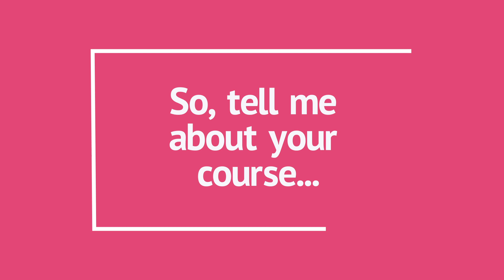Meet Maeve Farrell | Bachelor of Science in Veterinary Nursing | Course Code: AL731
Considering your CAO options? Listen to student ambassador Maeve Farrell explain why she chose to study a Bachelor of Science Veterninary Nursing at Athlone Institute of Technology.